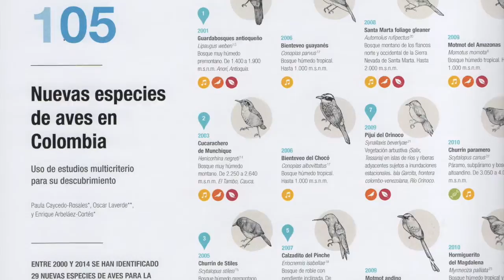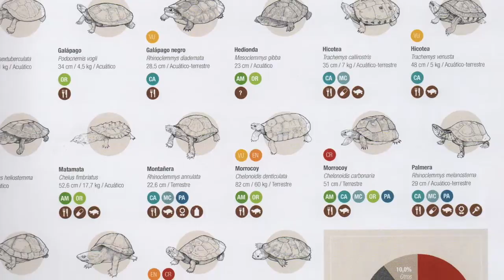Balance de la Biodiversidad en Colombia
Brigitte Baptiste directora del Instituto Alexánder Von Humboldt presenta la publicación Biodiversidad 2014 que es para todos los colombianos.